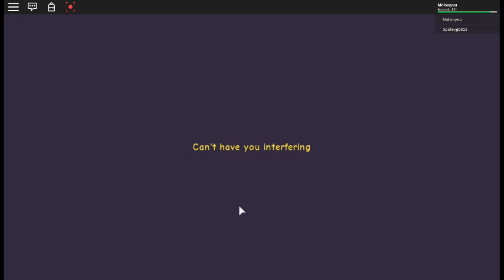i found the secret ending!( roblox hotel)